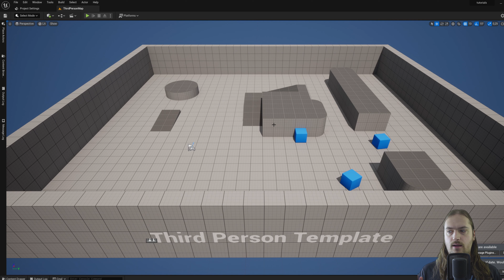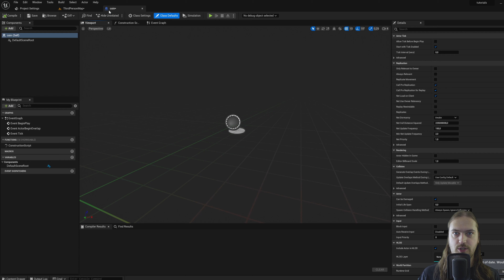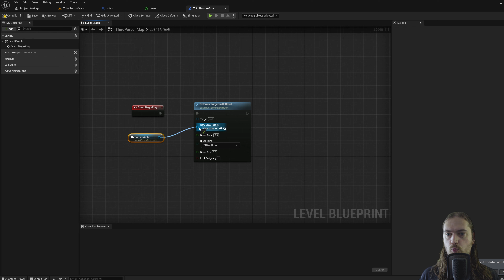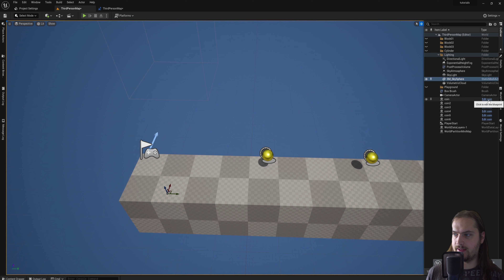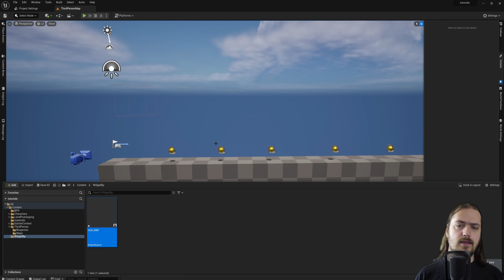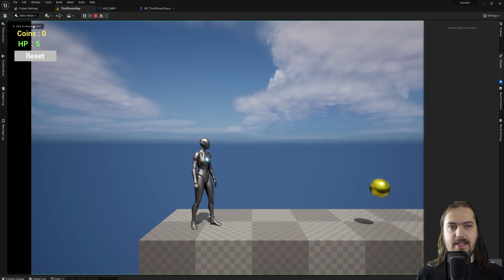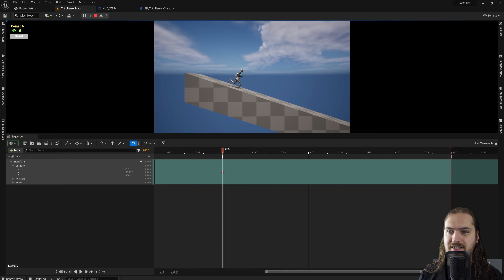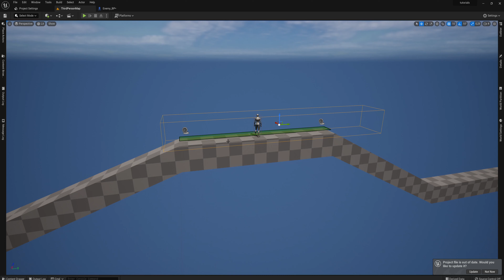Unreal Engine 101 Basics Course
Welcome to the gamedev cave!!! sit down, relax and take notes because today we're going over the VERY basics of how unreal engine 5 works!! of course, most of this applies to unreal engine 4 too. after watching this and working along this course you should have a basic understanding of how to to work with unreal engine. of course, each aspect of this engine can be a series of it's own, making materials, particle systems, the blueprint scripting. so we'll only lightly touch on most subjects, if you want to dive more in depth, check out the channel for more tutorials or full courses!